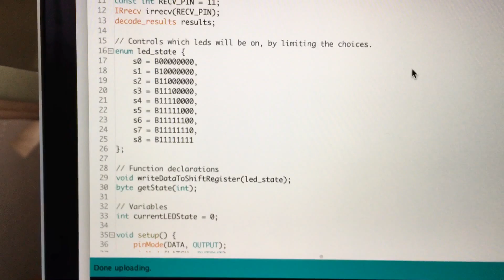Arduino: Remote controlled leds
The code is available for free on my Github profile.